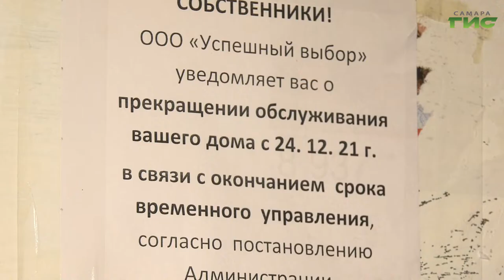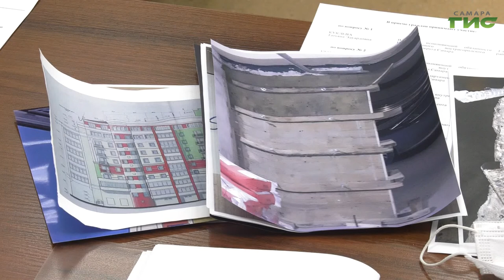Глава Самары Елена Лапушкина провела личный прием граждан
Вырваться из замкнутого круга. Жители дома на Краснодонской сменили управляющую компанию, но остались с не чищенными крышами и неубранными дворами. Оказалось, что УК не может приступить к своим обязанностям. Жители домов на улице Демократической борются за чистоту  в небольшом сквере и пытаются решить, кто должен там убирать, и как его лучше благоустроить. С такими вопросами самарцы пришли на личный прием к главе города Елене Лапушкиной. Какие приняли решения, расскажем в сюжете.